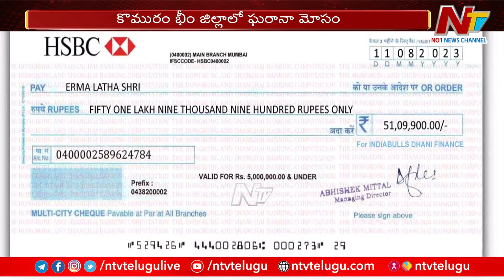కొమరంభీం జిల్లాలో ఘరానా మోసం.. లోన్ పేరుతో మహిళా టీచర్ కు కుచ్చుటోపీ | NTV